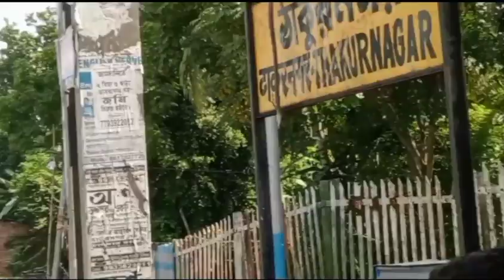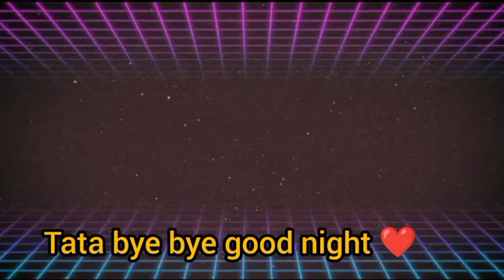Nandinir school chutir por station bose cycle circus dekhlam// স্কুল ছুটির পর খেলা দেখলাম,,,,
Nandinir school chutir por station bose cycle circus dekhlam//
NANDINIR SCHOOL CHUTIR POR kHELA DEKLAM

shrabanti blog ❤️

Bengali blog ❤️